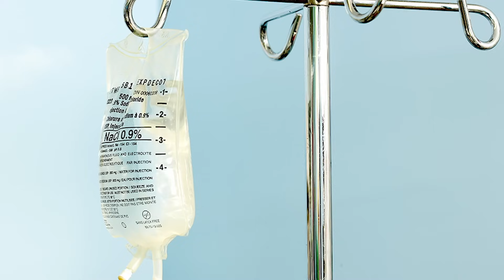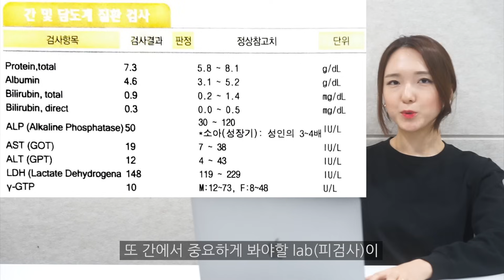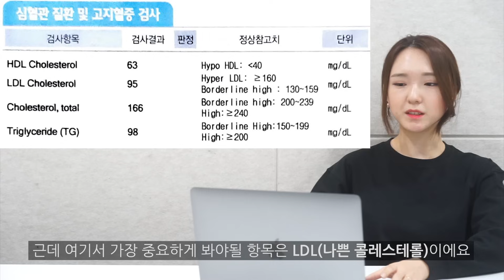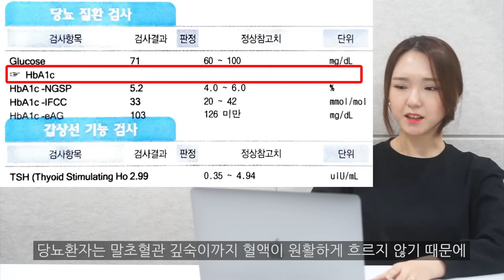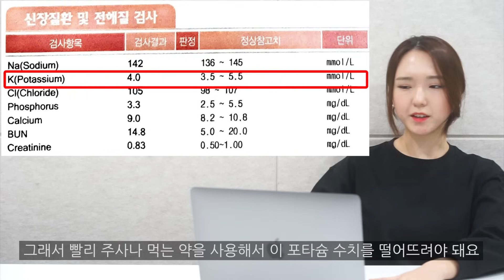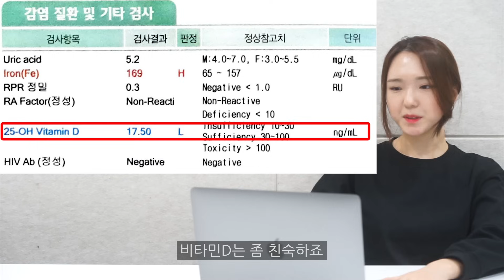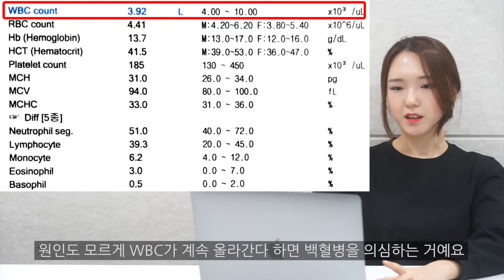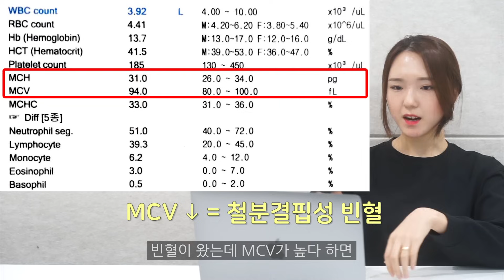대학병원 간호사가 알려주는 혈액검사결과 보는 법(같이 한 번 알아봐요!)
안녕하세요 널스홀릭입니다.
오늘은 평소 제 주변 지인들에게 많이 들어왔던 내용을 주제로 영상을 준비했어요.
바로 혈액검사결과 보는 법인데요.

건강검진을 하고 결과지를 받았는데 용어도 어렵고, 뭘 중점적으로 봐야하나 잘 모르겠다고 하는 분들이 많았거든요.

이번 영상이 검사결과지를 어떤 식으로 봐야하는지 도움이 되기를 바랍니다.
감사합니다 :)